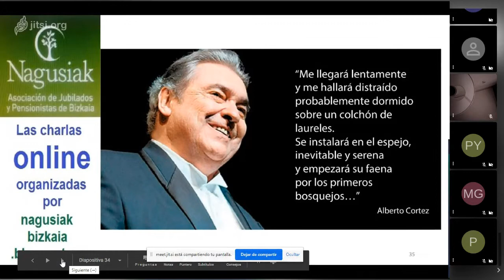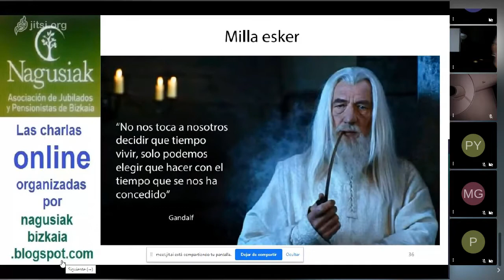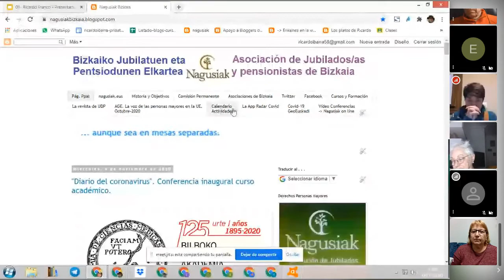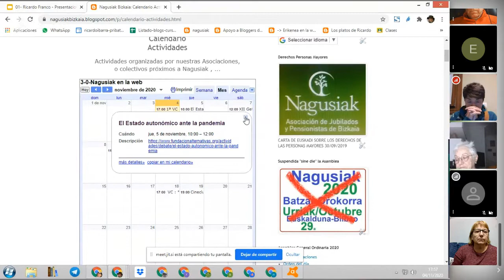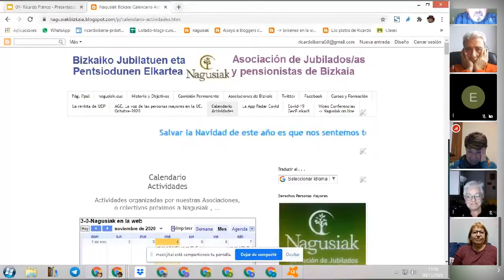¿La ciencia puede retrasar el envejecimiento? 2/2